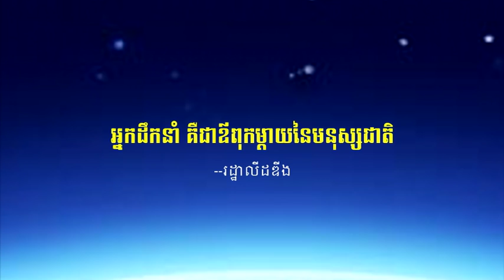វេទិកាជជែកដេញដោលពីភាពជាអ្នកដឹកនាំ -The Leadership Debate 9-9-2015 - Part23